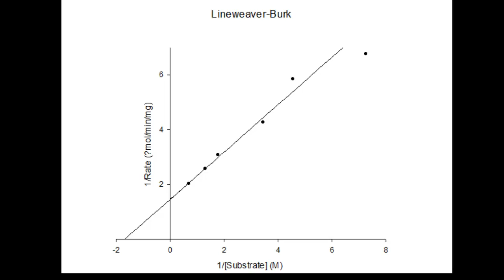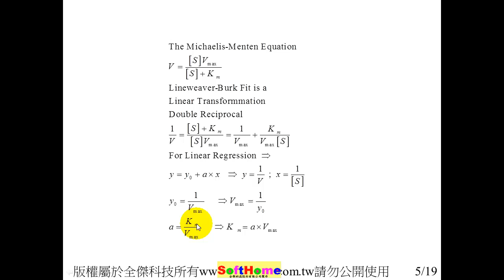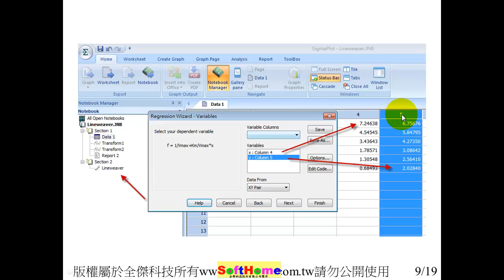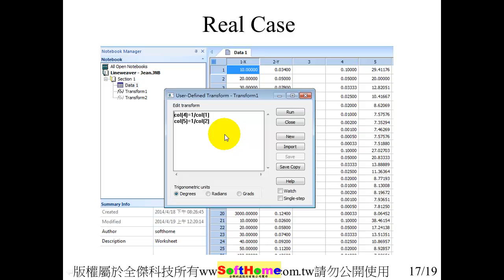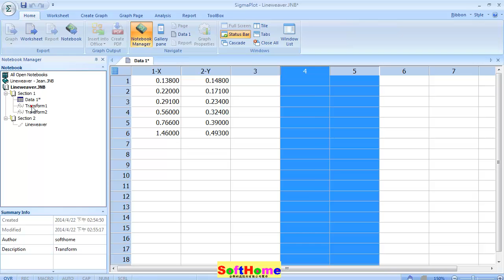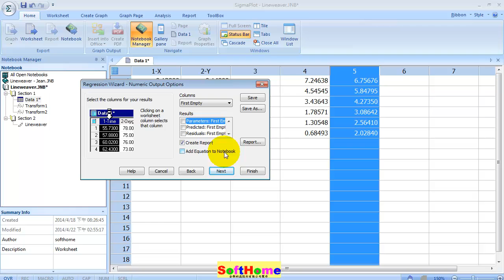Enzyme Kinetics20 Lineweaver Burk Fit (In English)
Method,統計方法示範;  Application,應用示範;

For Lineweaver-Burk Fit
Find Km and Vmax
SE ; R square ; p-Value
13F, NO. 55, SEC.1, CHIEN KUO N-ROAD, TAIPEI, 10491,TAIWAN ROC

1.教育訓練  2.技術服務  3.教學範例  4.動畫影片
SoftHome4SigmaPlot  is our Video Channel for sigmaplot in YouTube
SoftHome4SigmaPlot  是本公司專為 sigmaplot 開設之之Youtube專有頻道